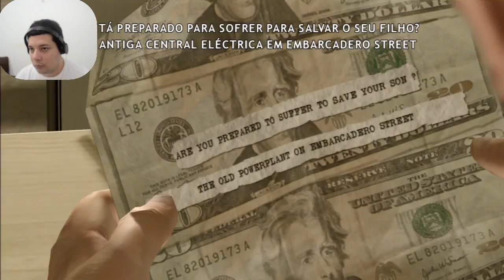Heavy Rain - First Encounter / Primeiro Encontro - 19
Heavy Rain Walkthrough / Detonado
By Elias Cunha - TropicalAngel